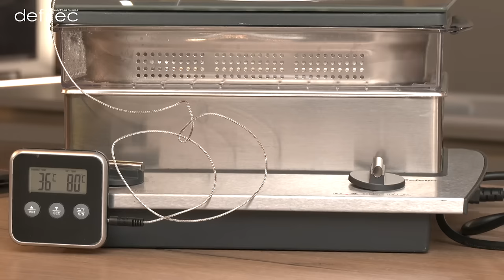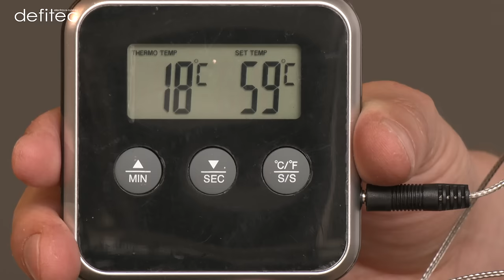Peut-on cuire de la viande avec un cuiseur vapeur ? Démonstration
Dernier épisode de notre mini-série de 3 épisodes sur les secrets des cuiseurs vapeurs, avec aujourd'hui la cuisson d'une viande rouge ! L'idée ici n'est pas forcément de vous en faire manger, mais de vous montrer qu'il est vraiment possible de tout cuisiner avec un cuiseur vapeur.

1:30 Légumes à la vapeur, courgettes et brocolis
2:09 le récolteur bio pur
3:32 les oeufs cuits à la vapeur
4:42 le riz au lait
6:10 fondre du chocolat
6:59 la semoule à la vapeur
8:04 la terrine de poisson à la vapeur
11:48 chauffer une poche de gel pour le sport
12:58 la cuisson de la viande

Tout d’abord, un petit rappel des avantages de la cuisson à la vapeur de manière générale :

• Timer
• Température (1 ou 2 températures, très facile à la prise en main et à l’utilisation)
• Sérénité dans vos préparations :  c’est facile d’utilisation, sain pour la santé et sans stress de rater une recette
• On garde les vitamines des aliments

Vous en voulez encore ?

A bientôt,
Thomas